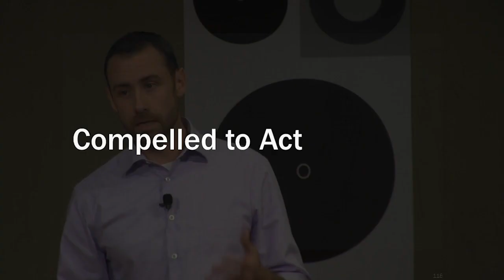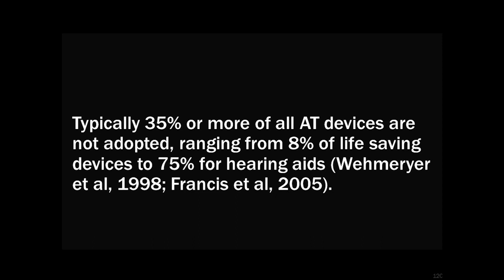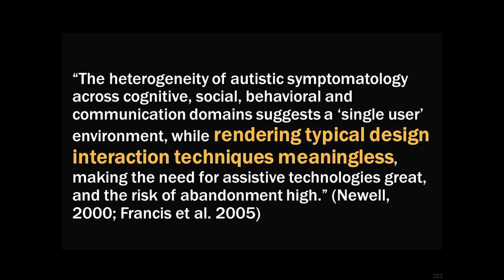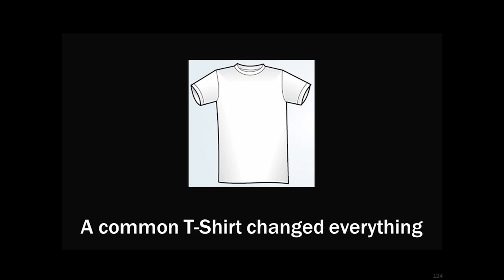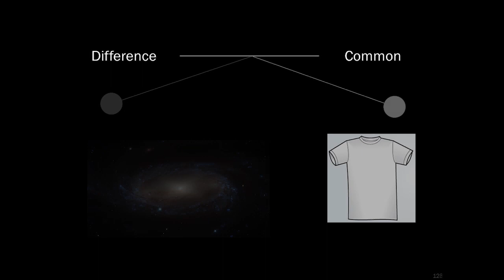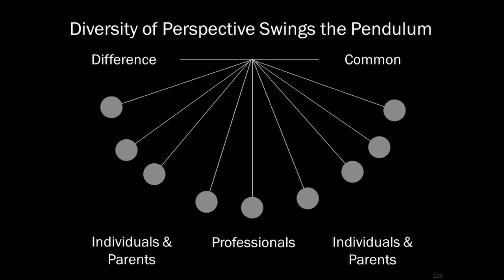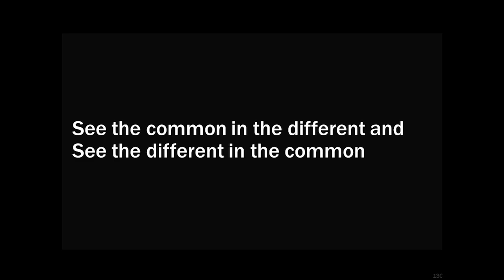See the common in the different and the different in the common: Brian Mullen at TEDxSpringfield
Brian Mullen, Ph.D and CEO of Therapeutic Systems is an entrepreneur, design engineer and researcher with a passion for designing innovative medical products and assistive technologies.

In this TEDx talk he shares his journey as an engineer entering the field of mental health and brain disorders to develop products to improve the quality of life and enhance the quality of care for people with disorders such as Autism, PTSD, and anxiety based disorders.

The theme of TEDxSpringfield's inaugural event held on October 18, 2013, was "Driving Innovation Through Diversity and Inclusion".   We are a group of passionate volunteers that believe Springfield and its surrounding areas are full of Ideas Worth Spreading. Springfield is the "City of Firsts" -- the first basketball game, the first motorcycle, the first "Springfield". This event focused on how to use our diversity to bring back the innovation.